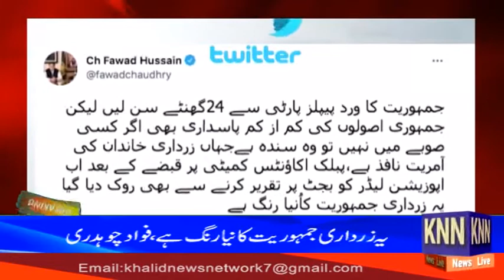fawad Chuahdry Ka Zardari Ki Family Ke Khilaf Tweet KNN NEWS LIVE 25 June 2021